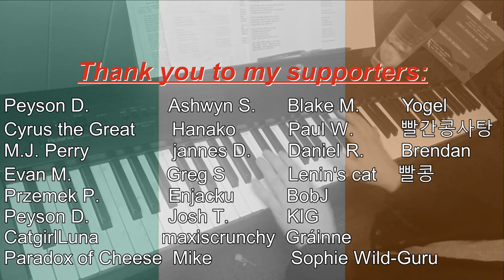Piano/Vocals: Go On Home British Soldiers